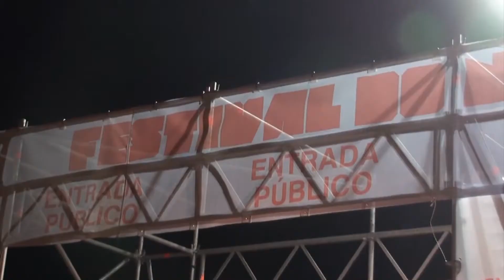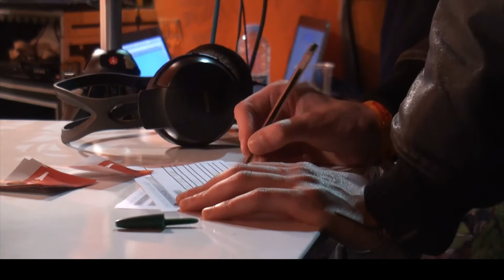¡Vivamos a música! (Gadis co Festival do Norte 2011)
Durante os días 6 e 7 de maio tivo lugar en Vilagarcía de Arousa o Festival do Norte, unha cita ineludible para a música pop, rock e indie en Galicia. Gadis estivo como patrocinador do festival ademáis de colaborar coas diversas actividades que alí se realizaron. Entre elas, un concurso musical,'Vivamos a música' que se puido seguir no FACEBOOK.